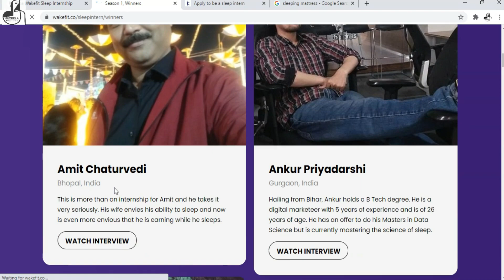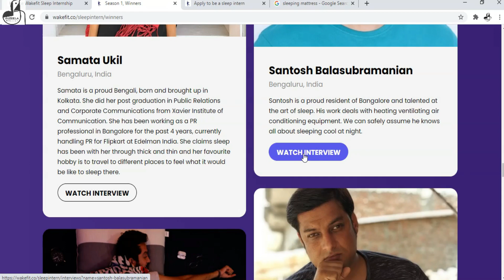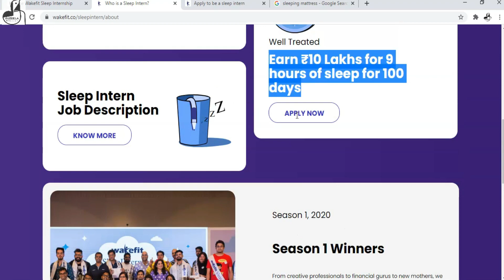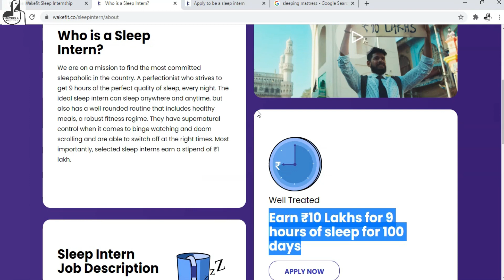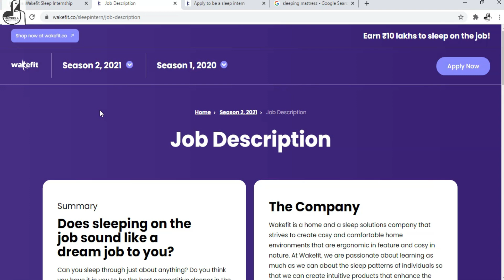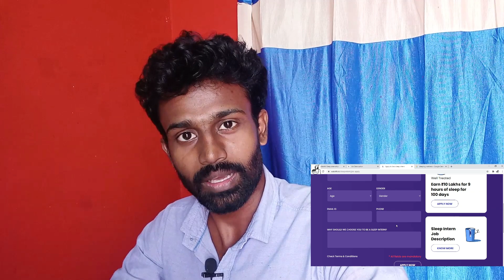Work from Home Salary Internship for 12th & Graduates | Job Vacancy Details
In this video I gonna tell you about Sleeping job. Yes!! 1 Lakh Salary for this job will be the great Opportunity for you to earn money from home. 12th and Graduates can apply for this job. Salary will be credited everyday basis. Paid internship conducted by wakefit mattress company.
Mic I used for this video - Best mic for YouTubers
This video also covers:-
12th Pass Job vacany,
Graduates job,
Work from home job,
12th Eligibility work from home job,
Any degree work from home job,
Paid Internship,
Money for sleeping,
Sleeping job